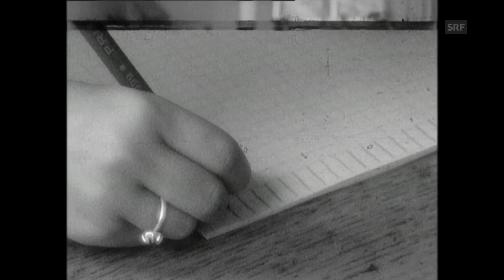Schulanfang Erstklässler (1961) | SRF Archiv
Der erste Schultag ist für jeden Erstklässler ein grosses Ereignis! Wie die Mädchen und Buben ihn erlebt haben, erzählen sie unserem Reporter nach dem Unterricht (04:32). [«Freitagsmagazin» vom 28. April 1961]